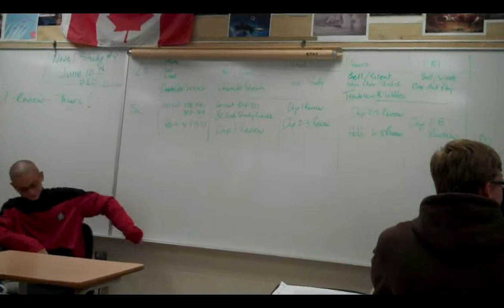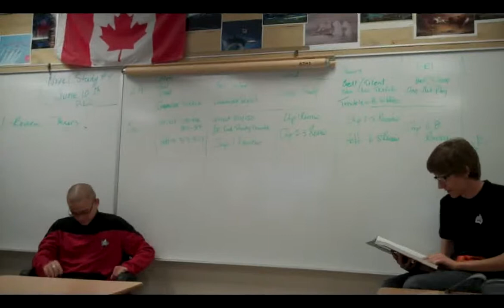Star Trek - Trouble With Tribbles